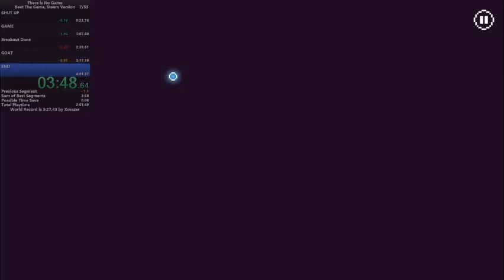4:00.300 TinG Steam Speedrun Glitchless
ayy early moving mute, Meh Breakout